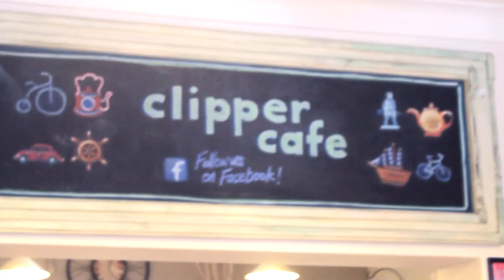Australia 2016 ♥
In January 2016, I started my first big adventure. I traveled to Sydney, where I lived for two months and made an internship in a film production company. I met wonderful friends there and I really had a perfect time. ♥
After my time in Sydney, I traveled with a friend through beautiful Queensland for two weeks.

I am so thankful that I experienced all that and made memories and friends for a lifetime. ♥
xoxo Carina